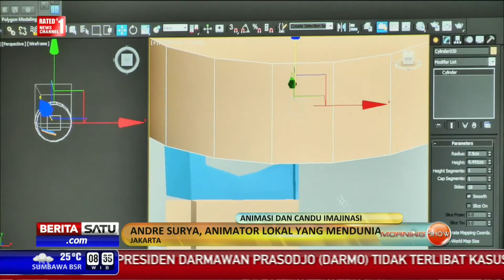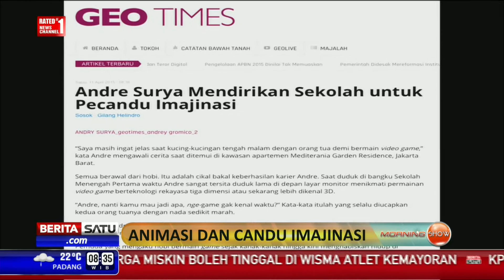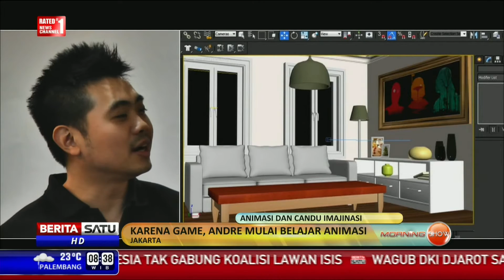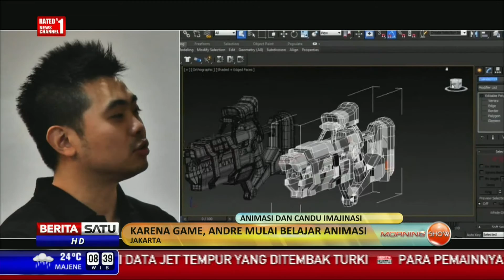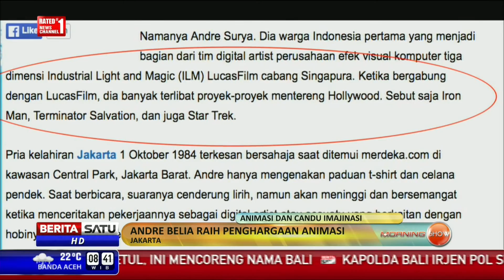People and Inspiration: Animasi dan Candu Imajinasi #1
Anak-anak yang kecanduan games jika diarahkan ke hal yang lebih produktif bisa menghasilkan sesuatu yang luar biasa. Seperti, Andre Surya yang menjadi animator di industri film Hollywood.

Facebook.com/BeritaSatuTV
Youtube.com/BeritaSatu